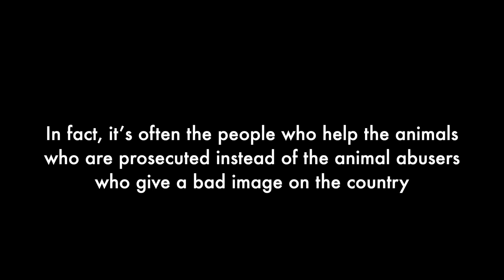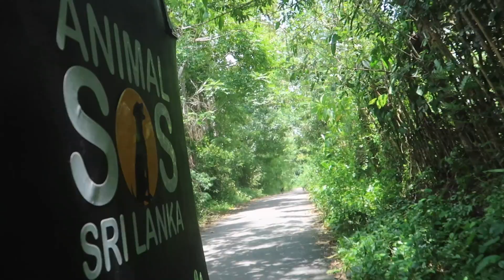REN'S Harrowing Rescue | Escaping a Snare & Healing from Abuse | Animal SOS Sri Lanka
Ren, a brave dog found in a nearby village, was trapped in a cruel snare that caused deep wounds and an unimaginable amount of pain. With no laws in Sri Lanka to protect animals from such horrors, Ren’s survival depended on our quick action. After escaping the snare, it was still tightly wrapped around her, and she was terrified of humans due to the abuse she had endured.

Animal SOS Sri Lanka’s dedicated team rushed to her aid, using a net to safely catch her and bring her to our sanctuary. The snare had embedded into her skin, causing a severe wound that became infested with maggots. In addition, Ren was suffering from Babesia, a deadly disease caused by ticks. Our veterinary team worked tirelessly to treat her, cleaning her wound and starting a course of treatment with Oxoferin and manuka honey to aid in her recovery.

Over the course of two months, Ren’s wounds healed, and though she remained fearful of humans, she gradually began to trust us. Today, Ren is fully healed and has been released back to the village where she was found. As part of our community feeding programme, we continue to monitor her wellbeing.

Ren’s story is a testament to the resilience of animals and the importance of compassion in the face of cruelty. Your support allows us to continue rescuing and rehabilitating animals like Ren who are suffering from abuse and neglect.

Please support Animal SOS Sri Lanka today to help more animals like Ren escape cruelty and receive the care they need to heal.

How You Can Help Save More Lives:
💖 Donate to support our mission and help more animals in need.
📢 Share these inspiring stories to raise awareness.
🙌 Volunteer or Fundraise and be part of our rescue mission.
🏡 Adopt a dog or cat in need of a forever home.

💙 Together, we can make a difference and give these animals the lives they deserve.